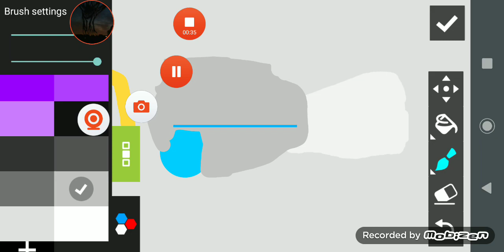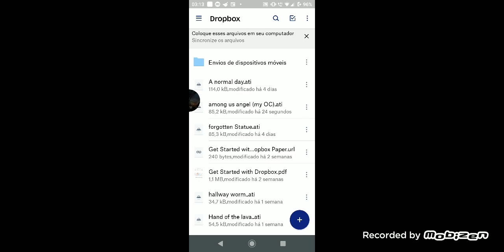New model of my among us charater (download in desc)